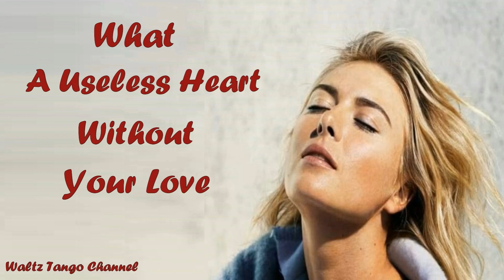Best Romantic Love Melodies - Temptation Collection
Always  ,,,,,,,,  The Melody Is The Master .

-  Belle
-  Mourir D'Aimer
-  Conquest of Paradise
-  Manha De Carnaval
-  La Lecon Particuliere
-  Hymne a L 'Amour
-  Dark Eyes
-  Pardonne Moi Ce Caprice D'enfant
-  Mandolin Serenade
-  Lawrence of Arabia
-  Dost Dost
-  La Nave Del Olvido
-  Gone With The Wind
-  Concierto Para Una Voz
-  Autumn Leaves
-  Love In Portofino
-  Tombe La Neige
-  Johnny Guitar
-  Temptation

-  Ref - 601 Instrumental RE ,,, SA ,,, Jul 20